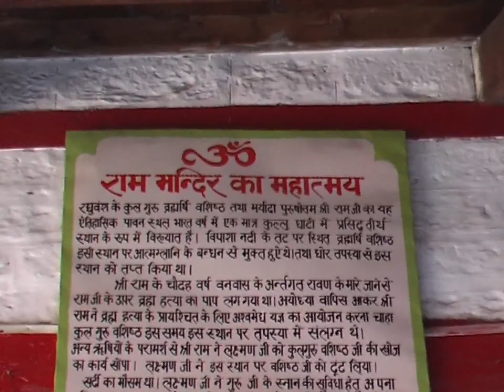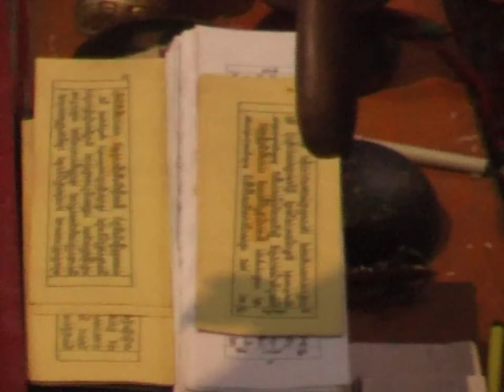Hidimbadevi temple/Dev_Soma Bhroman_Explorer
In this video we present Manali Hidimba Devi Temple